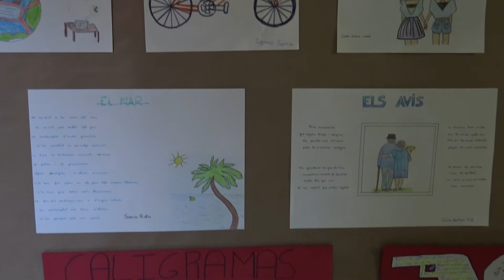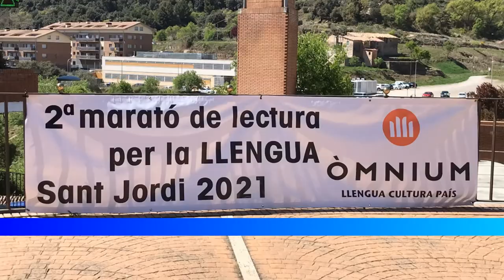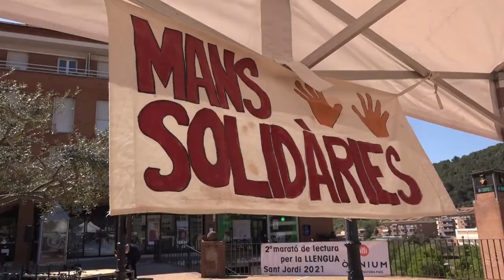L'INFORMATIU TV PUIG-REIG - Sant Jordi 2021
Diada de Sant Jordi peculiar, encara amb moltes restriccions respectant totes les mesures COVID, però amb moltes ganes de roses i llibres i de celebrar la diada amb la màxima normalitat possible.